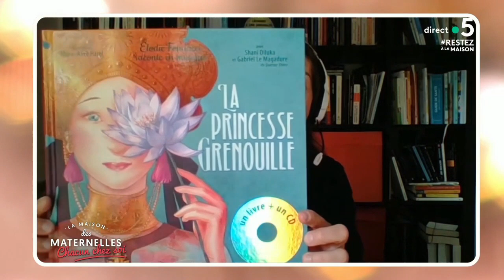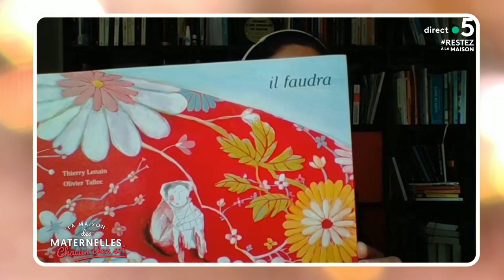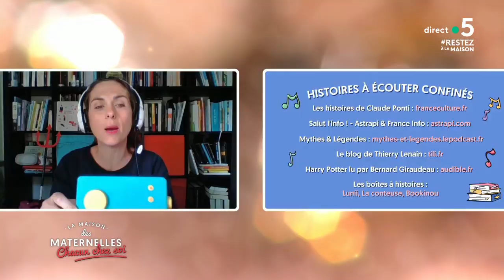Histoires à écouter confinés ! - La Maison des maternelles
La sélection du Marie des histoires à écouter confinés :

➡️Les histoires de Claude Ponti : franceculture.fr
➡️Salut l'info ! - Astrapi & France Info : astrapi.com
➡️Mythes & Légendes : mythes-et-legendes.lepodcast.fr
➡️Le blog de Thierry Lenain : tili.fr
➡️Harry Potter lu Par Bernard Giraudeau : audible.fr
➡️Les boîtes à histoires : Lunii, La conteuse, Bookinou